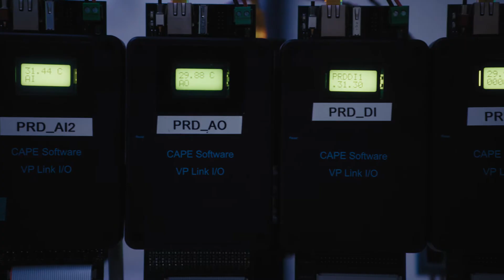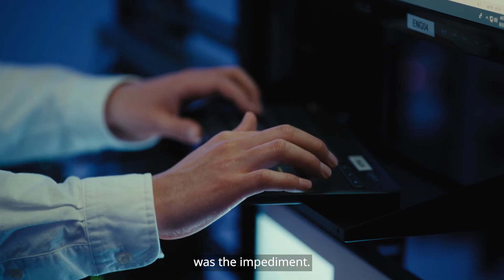The Step Change to Open Process Automation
When ExxonMobil considered the state of the automation world versus what they wanted it to be, they realized that bridging that difference would take more than an incremental change. Creating an open, integrated landscape for operations technology is a major step-change. It demands disruption.

The company is co-innovating with Yokogawa on a field trial readiness testbed to upgrade an existing facility's automation system to open process automation. This architecture removes the limitations of proprietary platforms and provides interoperability and interchangeability among equipment from multiple suppliers. Instead of needing a complete replacement, the system can evolve over its lifetime through inexpensive, partial migrations.